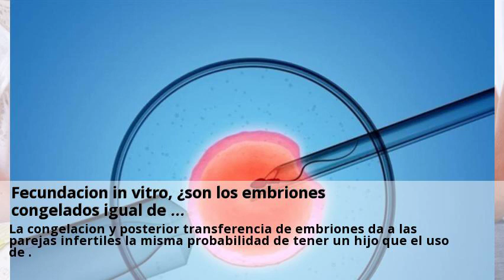Novedades Transferencia de embriones Zamora Agosto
Org. Desconcentrados - UNTRM. Referente en la mejora genética del ovino y el caprino - 40 Visitas nuestras clinicas de Transferencia de embriones y consultales online y gratis